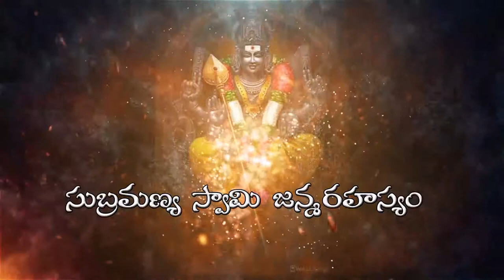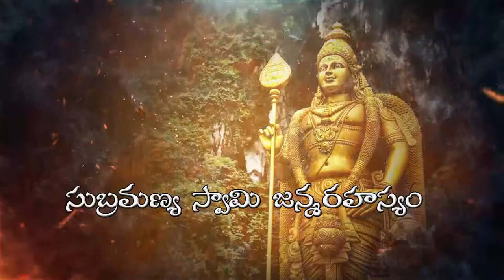subramanya swamy janma rahasyam 2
This channel Provides Information About Devotional,Ayurveda Tips,Public Trolls and Live Gaminig .etc...

►Respect Moderators.